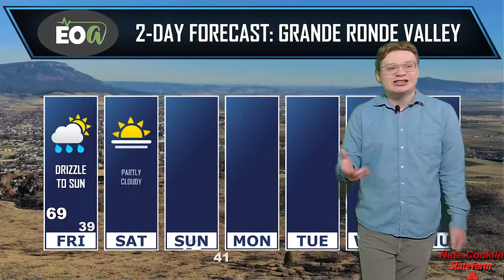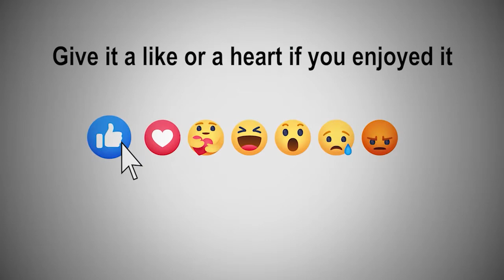EOA Weather With Gabe 9-29-2022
Showers diminish across the Northern Blues and Wallowas tomorrow, otherwise remaining dry elsewhere. Clouds expected to clear by the evening as Gabe Curtis debuts his winter outlook in the 6 O'Clock hour. Your EOAlive Forecast is brought to by Conklin Insurance Agency Inc - State Farm Agent.